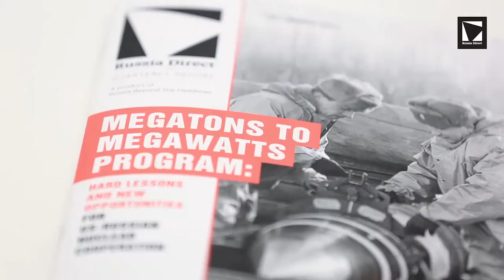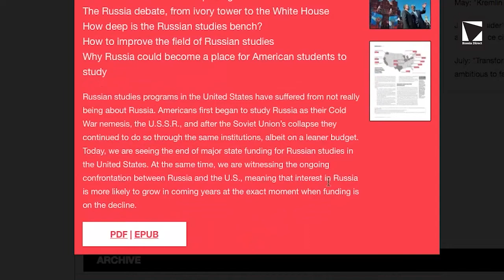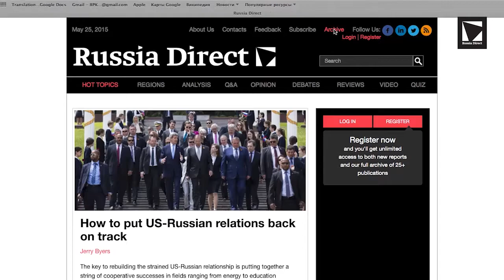Short movie about Russia Direct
Short film about Russia Direct's history. See how it all started, meet our editorial team, hear what our authors have to say about the publication.